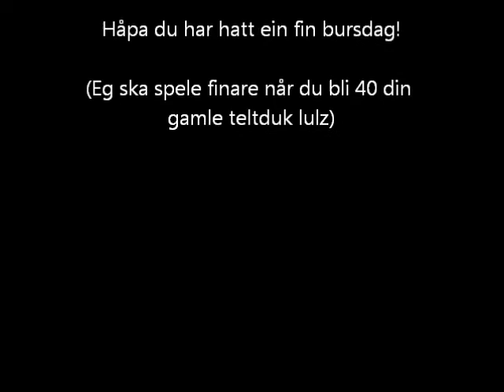Lulz gratz tæff